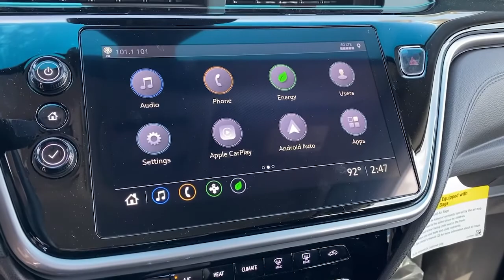2022 Chevrolet Bolt EV Anaheim, Buena Park, Santa Ana, Norwalk, Fullerton, CA N4101010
Bright Blue Metallic New 2022 Chevrolet Bolt EV available in Buena Park, California at Premier Chevrolet of Buena Park. Servicing the Anaheim, Santa Ana, Norwalk, Fullerton, CA area.
2022 Chevrolet Bolt EV 1LT - Stock#: N4101010 - VIN#: 1G1FW6S00N4101010

Bright Blue Metallic 2022 Chevrolet Bolt EV 1LT FWD 1-Speed Automatic Electric Drive Unit131/109 City/Highway MPG